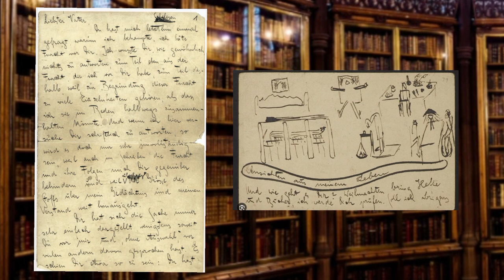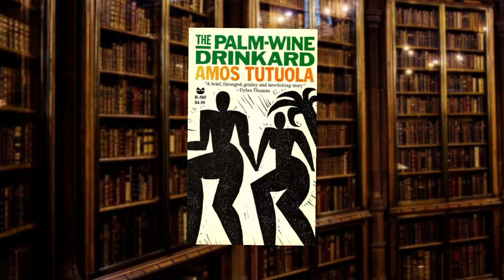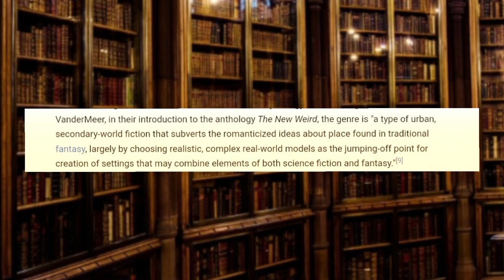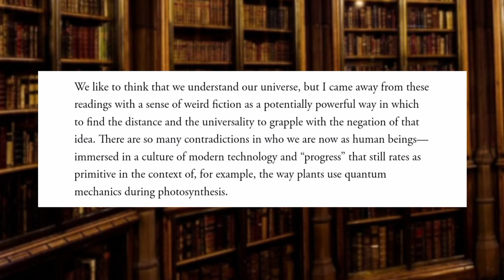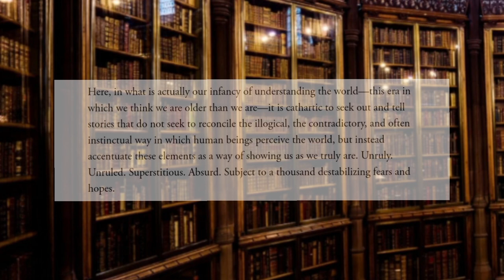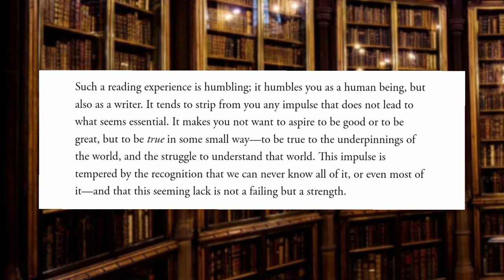What is New Weird?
⏱⏱TIMESTAMPS⏱⏱
00:00 Introduction
01:37 A Basic Feature of (New) Weird Fiction
02:47 Other Elements & Authors of Weird Fiction
10:57 Trying to Define New Weird

IMAGE/PHOTO CREDITS:
Photo has been altered in accordence with the above cited license.